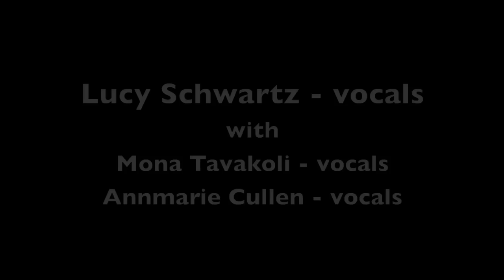Lucy Schwartz "Gone Away" LIVE a cappella December 13, 2010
Lucy Schwartz performs her song "Gone Away" featuring Mona Tavakoli and Annmarie Cullen.

filmed at M Bar in Los Angeles, CA on December 13, 2010. this was part of the First Annual Rock'n'Roll Camp for Girls Los Angeles Holiday Party.